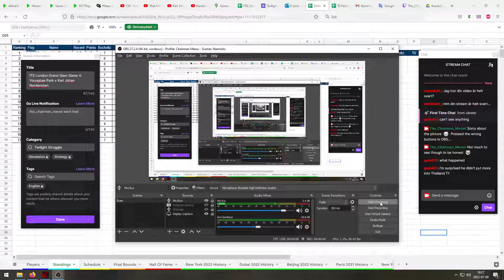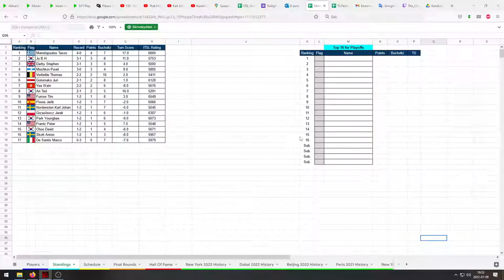London Grand Slam, game 4, Youngbae Park v Karl Johan Nordensten